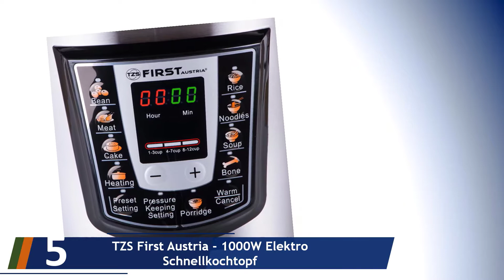Die 5 Besten Multikocher Test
Hier ist die Liste von Die 5 Besten Multikocher Test.

01. Russell Hobbs Multicooker 21850-56

02. Sandwichmaker 3 in1

03. GOURMETmaxx 03648 Multikocher 8 in 1

04. Aicok Slow Cooker

05. TZS First Austria - 1000W Elektro Schnellkochtopf